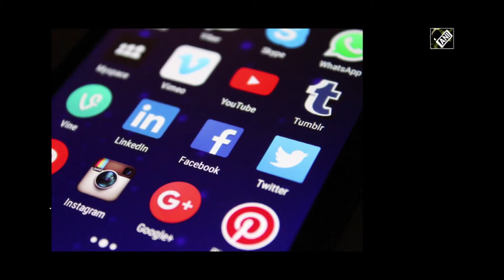Twitter to soon allow use of security key as only two factor authentication method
New Delhi, Mar 17 (ANI): American micro-blogging and social networking service Twitter has announced a new update that will let users use security keys as the only authentication method soon, adding that the platform will allow multiple security keys per account instead of just one. At present, users use a security key to sign in to their Twitter accounts, but you need to have another 2FA method like an authenticator app or SMS codes enabled as a backup. According to The Verge, while authentication applications like Google Authenticator or Authy are safer than using SMS codes for 2FA, security keys physical keys that connect to your computer using USB or Bluetooth -- are the most secure way to protect an account online. Users don't have to type in a code that could be intercepted by a malicious third party. You connect the key, your browser issues a challenge, then the key cryptographically signs the challenge and verifies your identity. Another benefit that this update may bring is that users would not need to provide any extra personal information to Twitter such as a telephone number, to be able to log in to their accounts. So users can ensure that their privacy is not hindered. The Verge reported that in an official statement, Twitter said on Monday that it "will allow multiple security keys on a single account; until today, it only allowed one key per account, in addition to the other 2FA methods". In December, Twitter announced it was adding support for security keys for 2FA-enabled accounts when users log in to its mobile apps. However, a Twitter spokesperson said on Monday that there wasn't a timeline for when security key only 2FA would take effect.